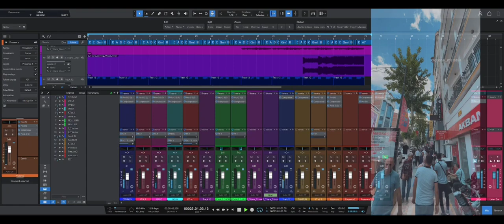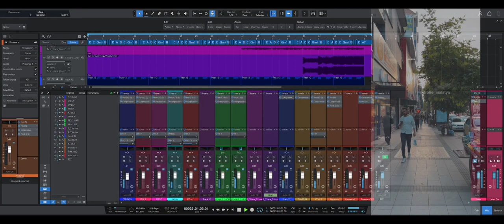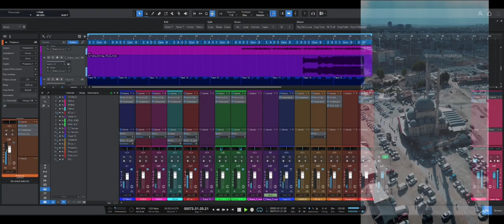Cinematic Movie Music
Kurban Bayramı'nın tüm insanlığa barış, hoşgörü ve sevgi getirmesini dilerim. Bayramınız kutlu olsun!

Music Editing composer @NusretGümüşboğa